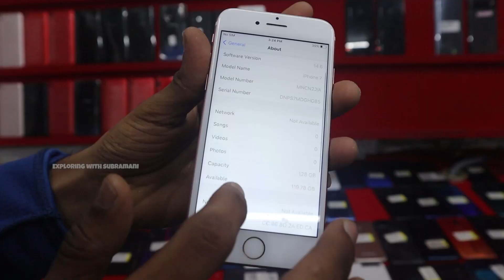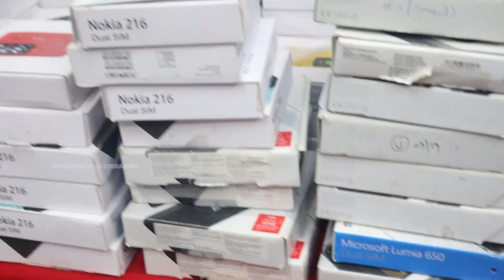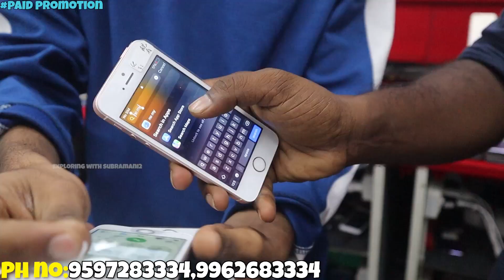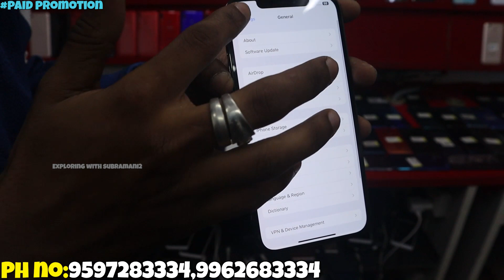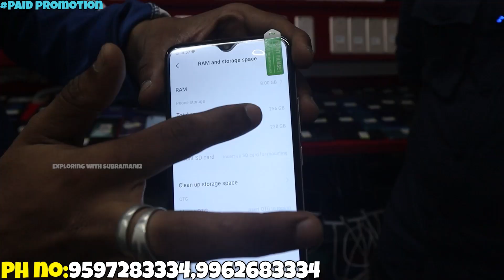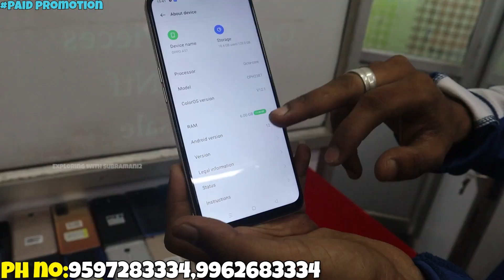இவ்வளவு Mobile Collections இவ்வளவு கம்மியா யாராலும் தரமுடியாது 🔥|Wholesale price|Xploring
shop name:T mobiles
Address -
111, 4th St, Gandhipuram, Tamil Nadu 641012

Map - T Mobile Multi Brand Service centre
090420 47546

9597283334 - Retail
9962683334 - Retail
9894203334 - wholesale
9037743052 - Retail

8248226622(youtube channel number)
I'M SAVAGE

shop opening offer
iphone 13 coimbatore
demo mobiles
mint condition used mobiles
Apple IPHONE Lowest Price
Cheapest iPhone
Apple Warranty
 Android
4G
5G
50% Less Brand Mobile
50% offer
50% Less Branded Mobiles
Apple IPHONES
1 Year Apple Warranty
Android
Oneplus
samsung
9pro
Open Box
apple phone
apple warrenty
iPhone13 Pro Max
Cheapest iPhone
Apple iphone For Lowest Price
 50% offer
Warranty Available
All Brand Mobile
iPHONES & 4G ANDROID PHONES
coimbatore
apple phone
iphone low price
lowprice apple phone
original apple phone
apple i phone
new mobile sale
new apple phole low price in coimbatore
coimbatore
low budgbudget mobiles
low budget
best mobile shop in coimbatore
coimbatore cross cut road
cheapest price in coimbatore
original apple product
apple product wholesale
Apple IPHONES
Android
Mobiles
50% Less Branded Mobiles
1 Year Apple Warranty
Oneplus
samsung
9pro
Open Box
Mobile Wholesaler
Apple phone 11500
company warranty
Apple Iphone
PHONES
ANDROID MOBILES
coimbatore mobile market
Open Box Mobile Wholesaler
Biggest Mobile Wholesaler
Apple IPhone
Realme
iphone open box mobile
2000 gaming phone
realme
oppo
Best vlog in tamil
Tech vlogs
food review
iPhone
iPhone Tamil
cheapest iPhone tamil
chennai mobile market
chennai used mobile markets
chennai cheapest iphone shop
used mobiles
second hand mobiles chennai
mobile bazaar
best mobile shop in chennai
mobile wholesale chennai
brainmask
mobile mac
coimbatore mobile bazaar
gandipuram
cheapest mobile shop in coimbatore
iphone 13 pro max
under 10000 mobiles
2022 new launched mobiles
iphone
iwatch
ipods
second hand mobile
cheapest branded phone
second hand iphone
iphone 13
iphone 14
iphone 11
iphone 12
airpods 3
airpods pro
iwatch series 3
iwatch series 6
iwatch series 7
oneplus 10 pro
oneplus
macbook air
tamil
tech
videos
phone for lowest price
iphone vlog 2000
iphone 13 pro max for lowest price
iphone for lowest price in india
chennai lowest price iphone
tamil technology
cheapest mobile in coimbatore
used mobiles in coimbatore
cheapest mobilemobilet
used mobiles in chennai
mobile market in coimbatore
cheapest mobile accessories market in coimbatore